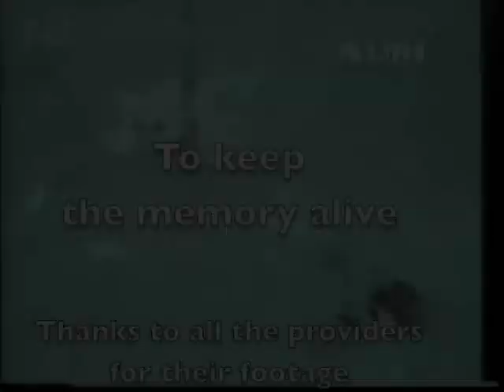strijdlied mark jacobs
baken16